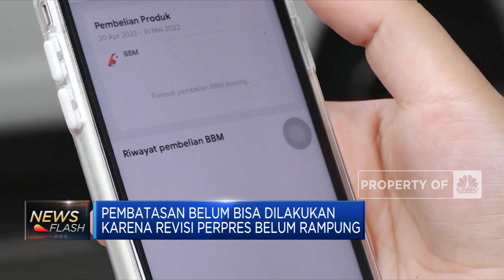Pengumuman! Pemerintah Batal Batasi Pembelian BBM Subdisi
Pembatasan pembelian BBM bersubsidi melalui aplikasi MyPertamina batal diterapkan tahun ini. Pemerintah masih memikirkan nasib masyarakat di tengah kenaikan harga BBM.

Selengkapnya dalam program Power Lunch, CNBC Indonesia (Selasa, 13/09/2022) berikut ini. Terus ikuti berita ekonomi bisnis dan analisis mendalam hanya di